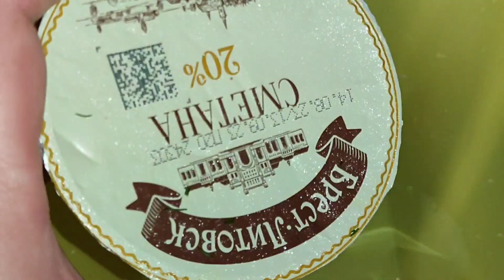БАКЛАЖАНЫ как ГРИБЫ очень ПРОСТО и ВКУСНО